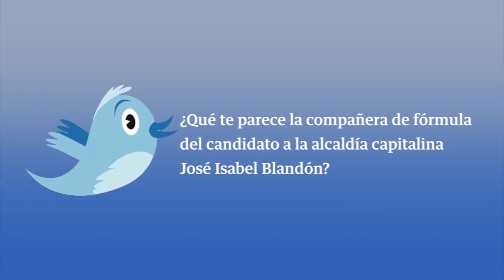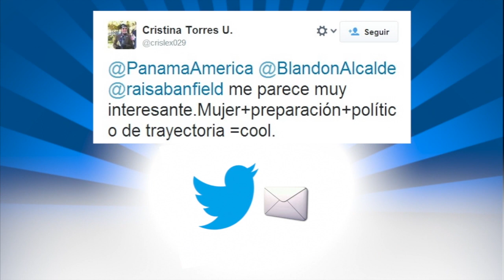Avance de noticias - Panamá América 22 de Enero de 2014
Titulares de noticias de Panamá América